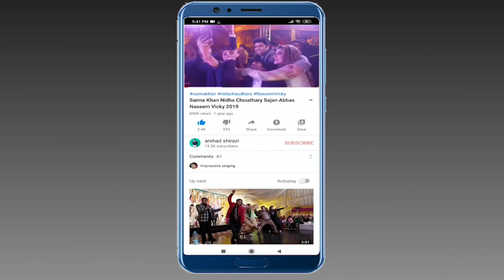Lahore Sy Rawalpindi Tak ka Safar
Hello Friends Watch our Brand New Interview With Madam Saima Khan

Today Video: Afreen Khan Live Performance | Afreen Khan Ki Dil Ki Batain | Afreen Khan Back Stage interview 2021

Saima Khan Ki Backstage New Video 2021 | Saima Khan Interview | saima Khan Ki Dil Ki Batain

App Kay Liye Sakhawat Naz Ki New Video 2020 | Sobia Khan Interview

Sakhawat Naz Latest Interview on backstage 2021